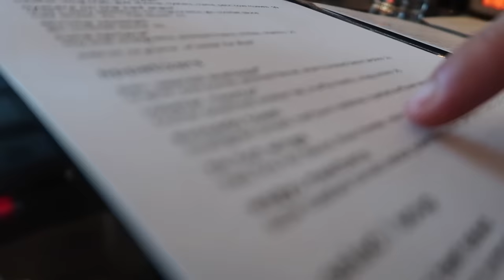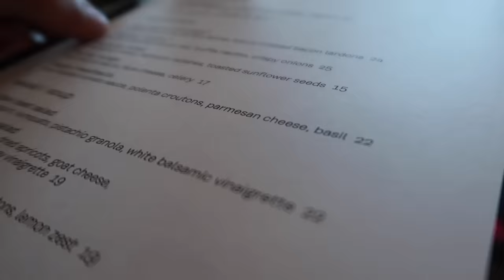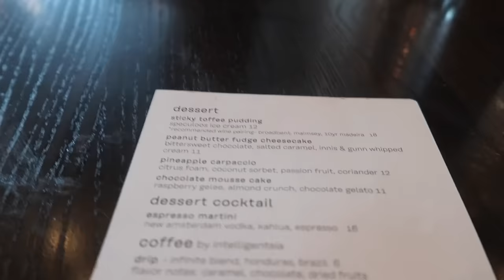WE ATE AT GORDON RAMSAY'S "HELLS KITCHEN"! ($150 FINE DINING EXPERIENCE)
Hey Everyone! Welcome back to another video on The Electrics! In this video, we wanted to take you through our last adventure in Las Vegas, Nevada! We decided to head over to the famous "Hells Kitchen" which is Gordon Ramsay's Restaurant for a little mukbang! After that we headed over to a favorite place called Cinnaholic for some cinnamon rolls!

If you all enjoyed the video, be sure to let us know down below!

Follow Erik TheElectric:
Strava: Erik”TheElectric”Lamkin
GamerTag: ErikTheElectric

11251 Rancho Carmel Dr #503077
San Diego, CA
92150